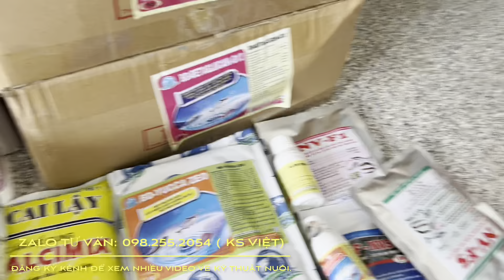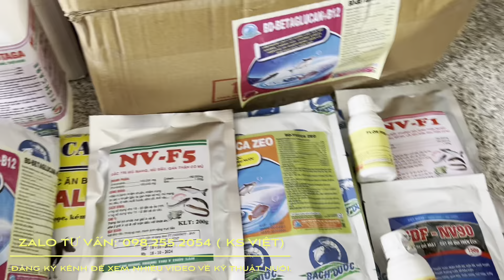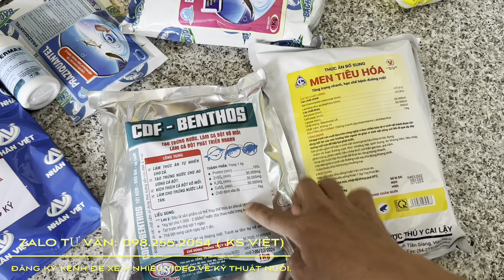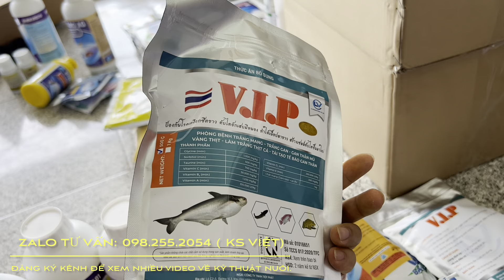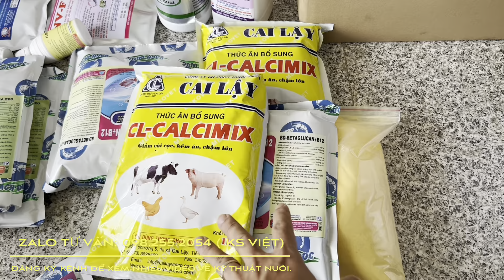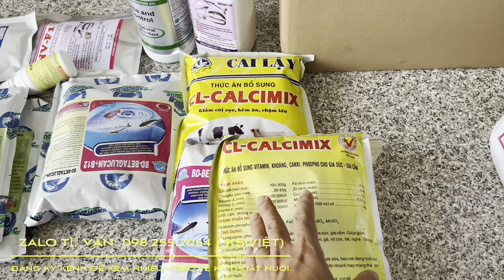Bộ Ương Nòng Nọc, Bộ Ếch Thịt, Bộ Dưỡng Trứng... Gồm Những Gì? Sử Dụng Thế Nào?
Video giúp bà con biết được bộ ương nòng nọc, bộ nuôi ếch thịt, bộ dưỡng trứng ếch...
BAO GỒM NHỮNG GÌ? GIÁ BAO NHIÊU? SỬ DỤNG THẾ NÀO?
Đây là video bà con cần.